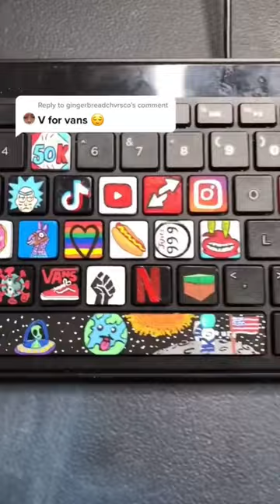V is For Vans